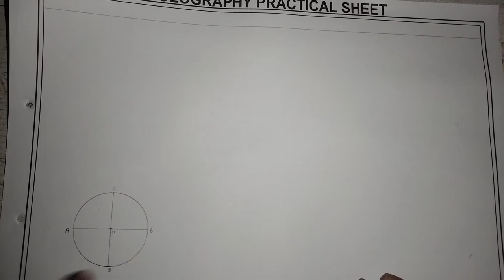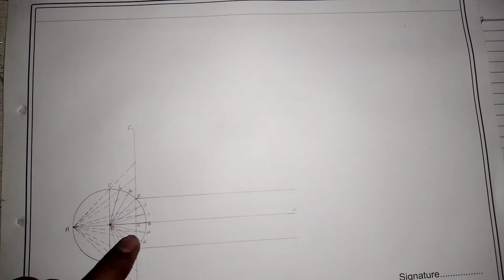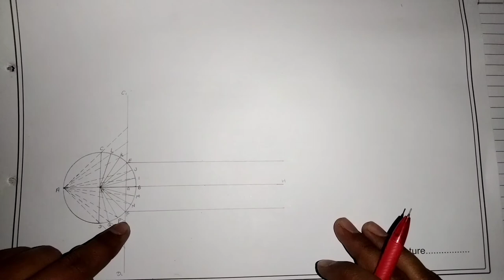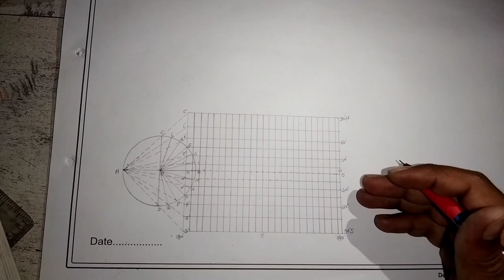गोल प्रक्षेप विधि/गोल का त्रिविम प्रक्षेप/Gall's stereographic projection/BA PART 3RD YEAR GEOGRAPHY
BA part 3rd year Geography file/मॉलवीड प्रक्षेप विधि/

एक ध्रुवीय खमध्य समदूरस्थ प्रक्षेप विधि एक_ध्रुवीय_खमध्य_समदूरस्थ_प्रक्षेप_विधि/BA 3RD YEAR GEOGRAPHY FILE/WITH DETAIL/ज्योग्राफी फाइल#polar_zenithal_equidistant_projection#

लंम्बकोणीय ध्रुवीय खमध्य प्रक्षेप विधि /BA PART 3RD YEAR GEOGRAPHY FILE/b.a. third year Geography